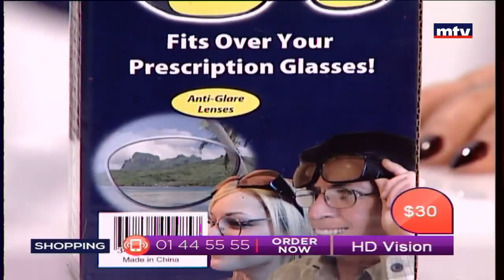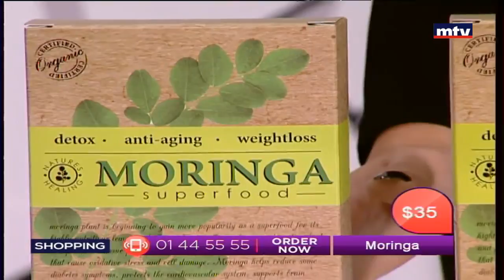Best Seller - 29/03/2017